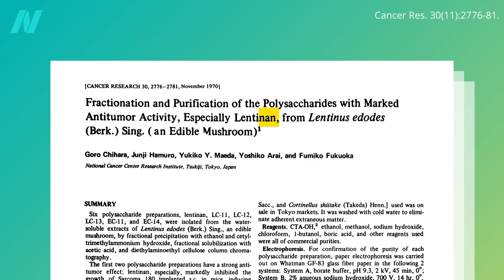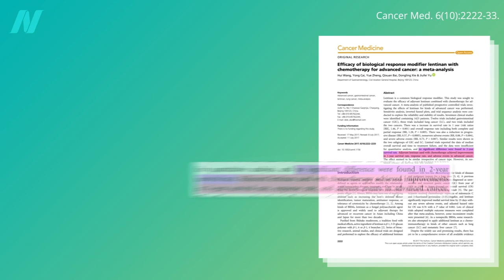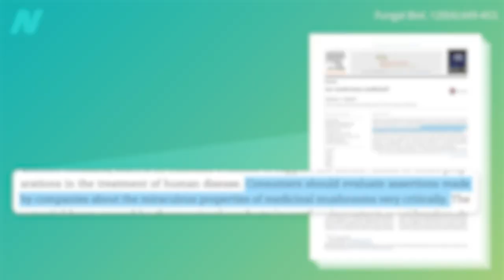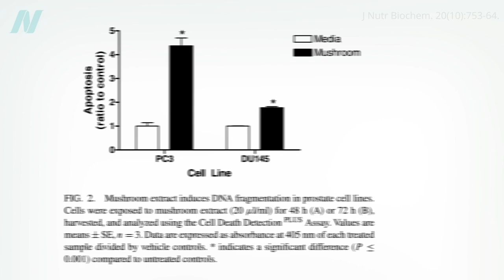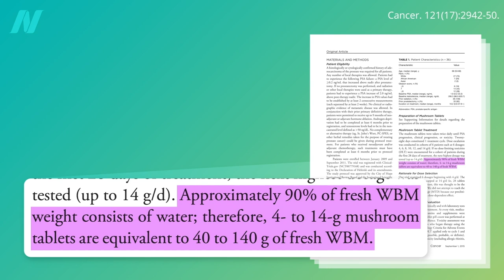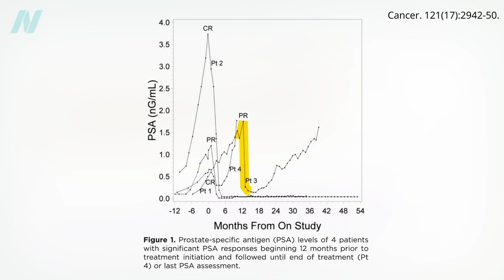White Button Mushrooms for Prostate Cancer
What can reishi mushrooms, shiitake mushroom extracts, and whole powdered white mushrooms do for cancer patients?

If you missed the previous video, check out Medicinal Mushrooms for Cancer Survival

For more on mushrooms, see Breast Cancer vs. Mushrooms and Is It Safe to Eat Raw Mushrooms?

Have a question about this video? and someone on the NutritionFacts.org team will try to answer it.

Want to get a list of links to all the scientific sources used in this video? You’ll also find a transcript and acknowledgements for the video, my blog and speaking tour schedule, and an easy way to search (by translated language even) through our videos spanning more than 2,000 health topics.